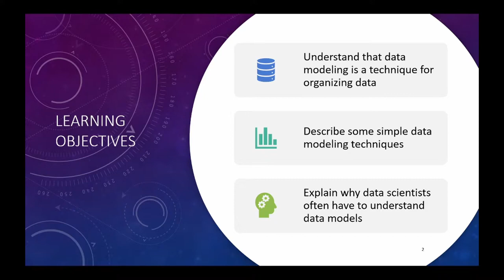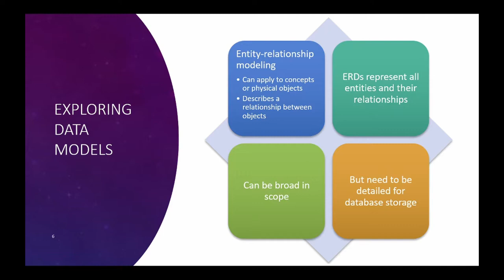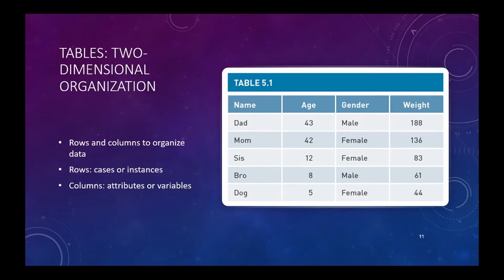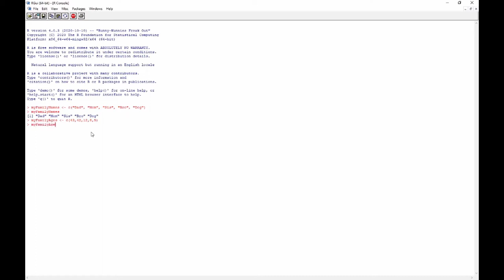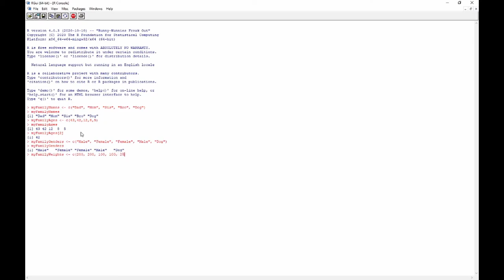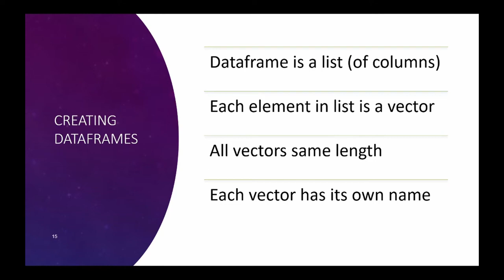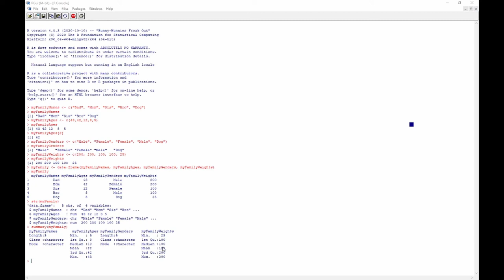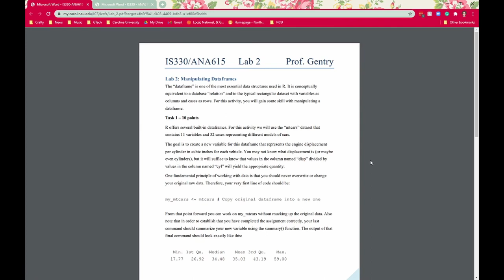Introduction to Data Science ~ Lecture 4